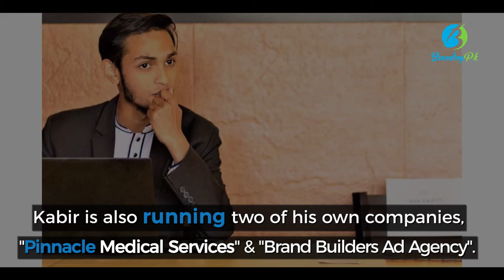Eliminating bonded Child Labour - Kabir Sohail - Pakistani Humanitarian - BrandingPk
Kabir is a young self-proclaimed Pakistani Humanitarian who primarily focuses on eliminating bonded Child Labour from Pakistan.

He is doing his BS in Political Sciences from Forman Christian College.

He takes a keen interest in world affairs and research into the personal lives of renowned world leaders.

Kabir is running his own organizations Tahreek-e-Ilm Foundation and Roshan Pakistan.

He has also started the "The first brick kiln school of Pakistan in Kasur"
that is providing free quality education to brick kiln children labors.

Kabir holds an impressive record of representing in several MUNs where has won multiple awards.

He has also chaired MUN's like FORMUN, CSMUN, IACP and many others.

He is also serving as a Director General at IACP, Lahore International Conference and the President of World MUN Pakistan.

Kabir has been working with Shaukat Khanum Memorial Hospital as an ambassador and a supervisor for the past three years.

He has also been working with Wish NGO as a CEO and with Duniya News as a Correspondent.

Kabir is also running two of his own companies, "Pinnacle Medical Services" and "Brand Builders advertising Agency".

His vision is to educate every single Pakistani citizen so that the problems like Poverty,

Women rights/empowerment, Corruption, Unemployment, Religious and sectarian issues can be solved.

Making this school was a huge success for us to promote education for such children who cannot afford to go to school.

“It is a known fact that education provides the base for both social and economic development. Our main goal is to strive for the education of our children, help them broaden the horizons of their minds, to instill perseverance and help our children to dream big, for they're the future of Pakistan.” –Kabir Sohail

children day stop child labour child labor brandingpk child labour elimination say no to child labour

BrandingPk is an open platform for Pakistani motivational & inspirational stories. Anyone share their stories with us. Especially to promote those who are doing something good for the society and for the country.